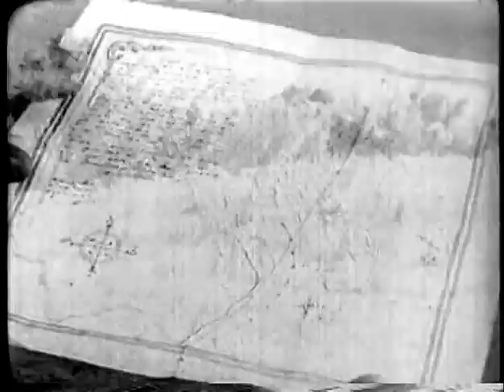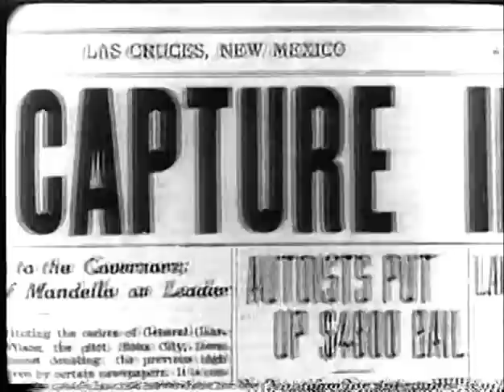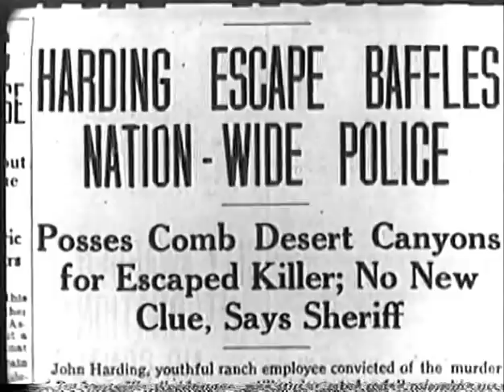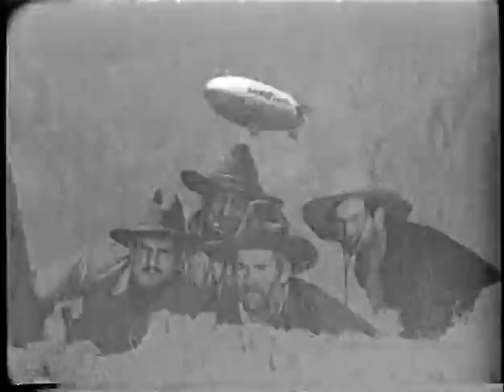Hidden Valley (1932) BOB STEELE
Stars: Bob Steele, Gertrude Messinger, Francis McDonald

 A cowboy is hired by an archaeologist to help find "Hidden Valley", where an Indian gold treasure is supposed to be buried. Just when he finds it, the archaeologist is killed, and the cowboy his charged with his murder.